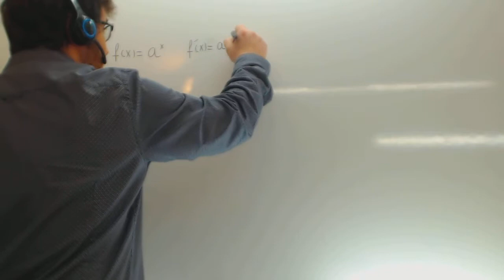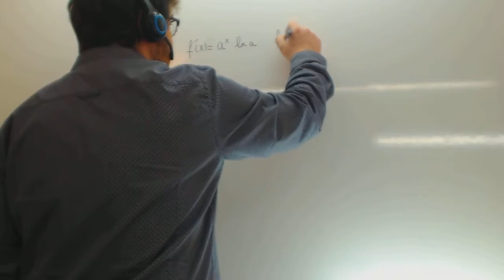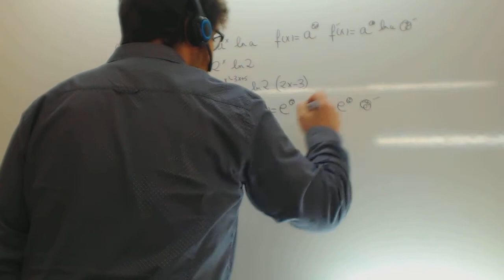Derivada de funciones exponenciales Matematicas 1 Bachillerato Academia Usero Estepona